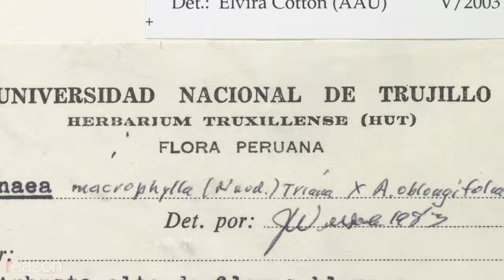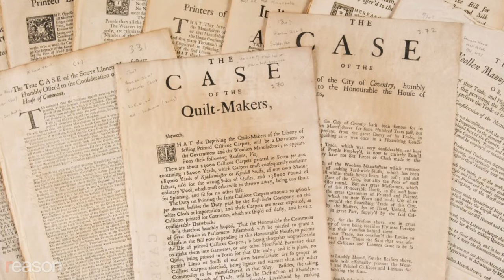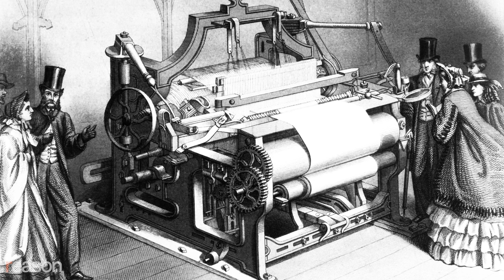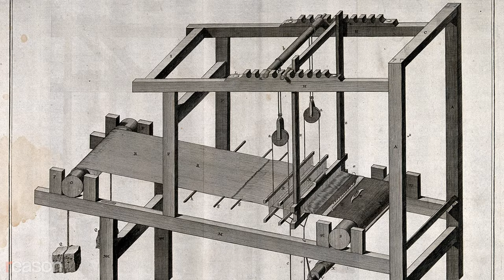The History of Fabric Is the History of Civilization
Virginia Postrel's new book explores economics, politics, and technology through textiles.

The Fabric of Civilization: How Textiles Made the World, a new book by former Reason editor in chief Virginia Postrel, is a rich, endlessly fascinating history of the remarkable luck, invention, and innovation that made our fabric-rich world possible.

The book aims to make the mundane miraculous. Consider cotton. Most of the cotton we grow today is descended in part from a plant species that evolved in Africa and somehow got over to what is now Peru, where it mixed with New World strains.

"The fact that we have cotton at all, that it exists anywhere, is amazing," says Postrel. "It happened long before there were human beings, but much more recently than when the continents were together. So we don't know. It could have gotten caught up in a hurricane. It could have floated on a piece of pumice. So it's this random, very unlikely happening that had tremendous world-changing consequences."

The story of textiles is rife with attempts at protectionism and prohibition. In 17th and 18th century Europe, countries banned the importation of super-soft, super-colorful cotton prints from India known as calicos because they threatened domestic producers of everything from lower-quality cotton fabric to luxury silks. "For 73 years, France treated calico the way the U.S. treats cocaine," Postrel says. "There was this huge amount of smuggling, and they were constantly ratcheting up the penalties [so] that they got quite grotesque, at least for the major traffic." Some of "the earliest writings of classical liberalism are in this context, people saying not only is this not working, but…it is unjust to be sentencing people to the galleys in order to protect silk makers' profits."

Postrel also documents how the Luddites, the 19th century English textile workers famous for smashing the power looms threatening to put them out of work, owed their jobs to an earlier technological breakthrough: the spinning machines that emerged in the late 1700s.

"If you go back to that earlier period, when spinning machines were introduced, the same thing happened," she says. "They had their own period of rebelling against the new technologies and saying they're putting people out at work."

The book also upends some contemporary myths, such as the claim that commercial production of hemp for clothing was a casualty of the war on drugs. "Hemp historically was a very coarse kind of fabric for poor people who didn't have an alternative," says Postrel. "It was replaced by cotton for good reasons. Cotton was also affordable, but it was soft and washable and just a much better fabric."

"Human beings live in history and we inherit the legacies, positive and negative, of that history," says Postrel, whose previous books include The Power of Glamour, The Substance of Style, and The Future and Its Enemies. Discussing the large themes of her work she says, "All you can do is start from where you are and try to do better from where you are."

Listen to the full podcast interview here.

Narrated by Nick Gillespie. Edited by Isaac Reese.

Photos: World History Archive/Newscom; The Print Collector Heritage Images/Newsroom; The "Réale" returning to port, Med/CC BY-SA 3.0; Smithsonian National Museum of African American History and Culture/CC0; Battle of Grand Port, Rama/Wikimedia Commons/CC BY-SA 2.0 FR; Fine Art Images Heritage Images/Newscom; Seton, M., Müller, R., Zahirovic, S., Gaina, C., Torsvik, T., Shephard, G., Talsma, A., Gurnis, M., Turner, M., Maus, S., and Chandler, M., 2012, Global continental and ocean basin reconstructions since 200 Ma: Earth-Science Reviews, v. 113, no. 3-4, p. 212-270